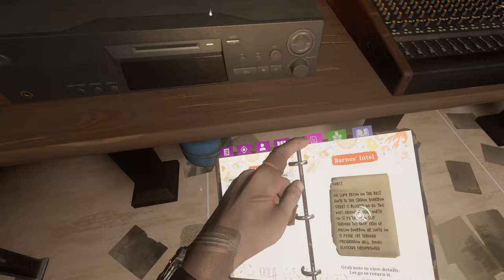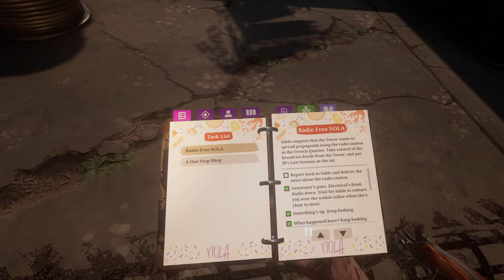TWD S&S Ch2 Retribution(Part #2 The Bourbon Street Massacre)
A sub and like to the channel would be much appreciated.

Make sure to share this with your Friends and Family.